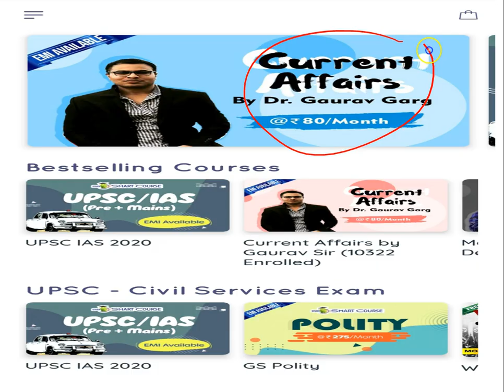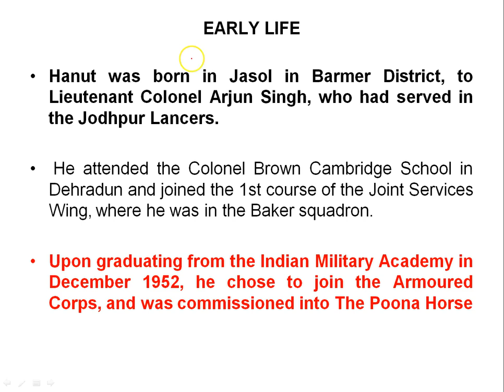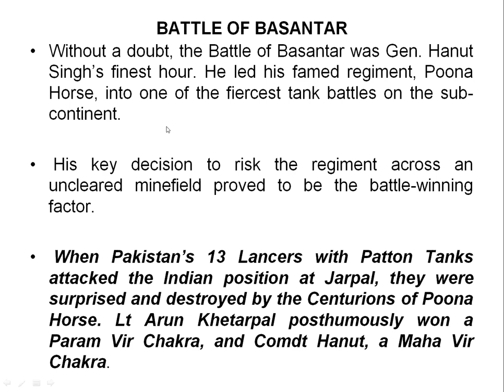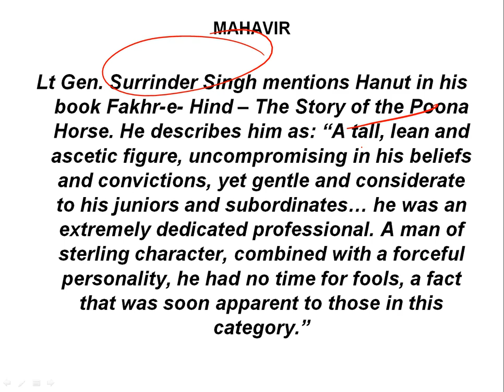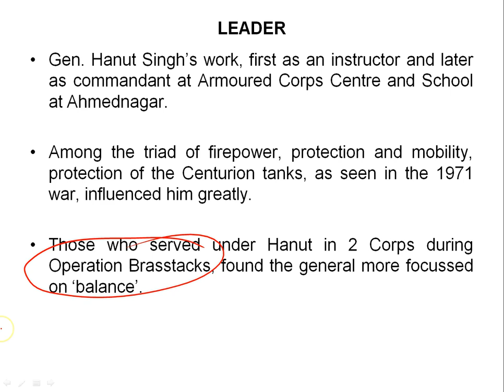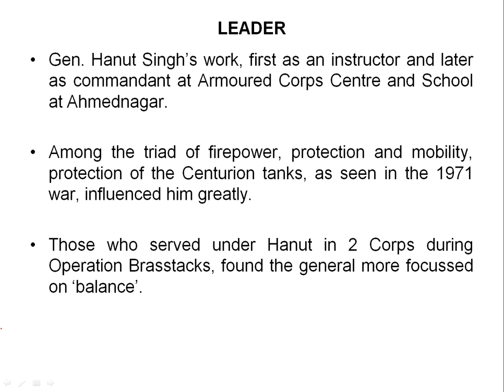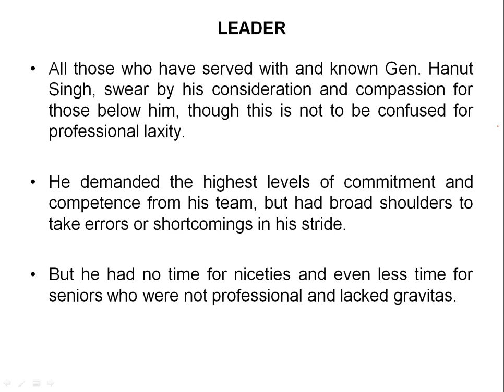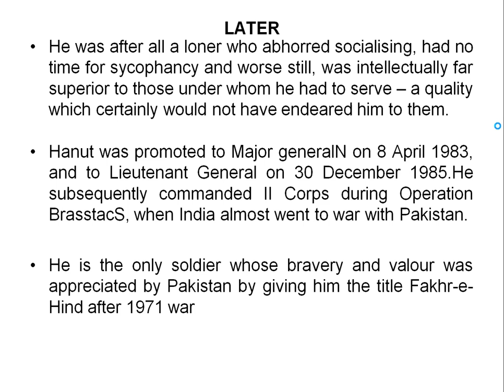Biography of Lieutenant General Hanut Singh Rathore, Maha Vir Chakra awardee - Indo Pak War of 1971